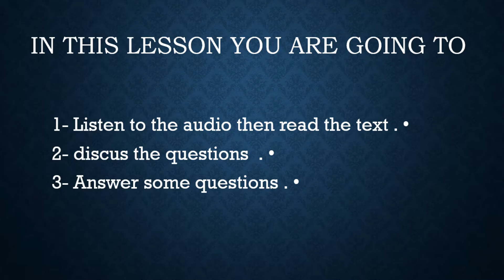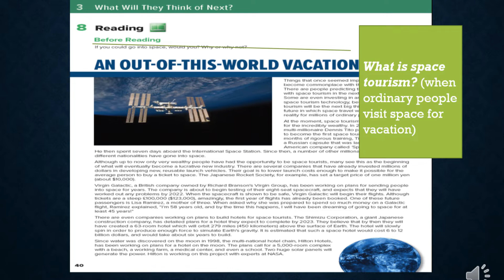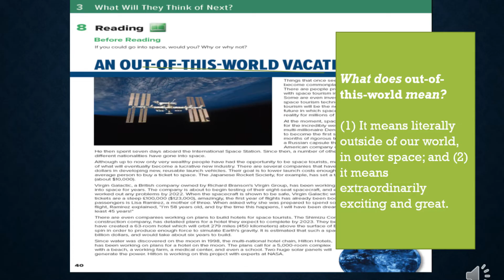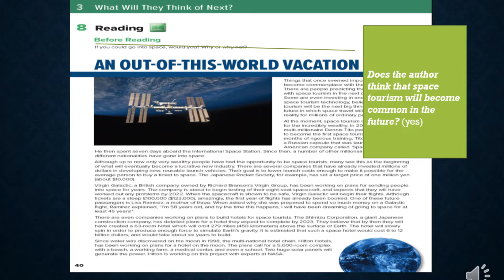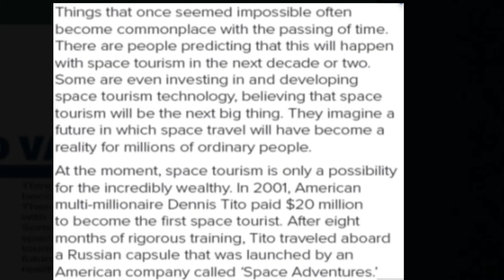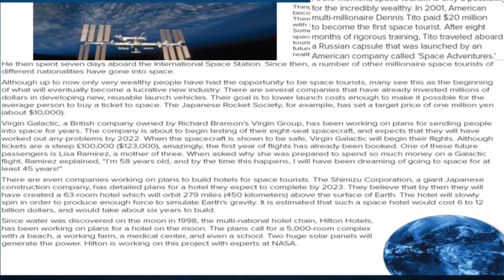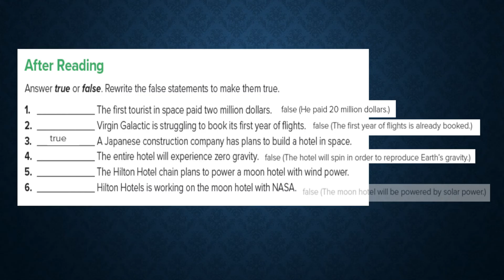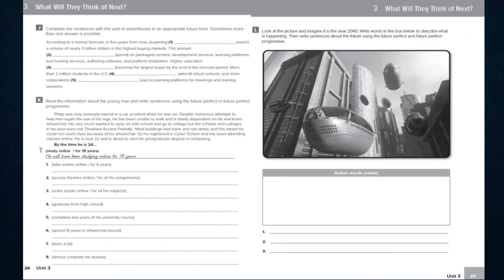إنجليزي ثالث ثانوي الوحدة الثالثة Mega goal5-3 What Will They Think -8 Reading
شرح منهج إنجليزي ثالث ثانوي
ميجا جول 5
الفصل الأول
درس القراءة
الوحدة الثالثة
صفحة 40 و 41
كتاب النشاط 26 و 27
Mega Goal 5
What Will They Think of next
8 Reading
Page 40 & 41
Workbook 26 & 27
1442